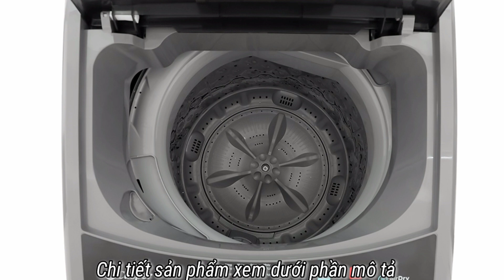Máy giặt lồng đứng Casper WT 75N70BGA chính hãng.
Máy giặt lồng đứng Casper WT 75N70BGA chính hãng. Mọi người xem chi tiết sản phẩm tại đây nhé: